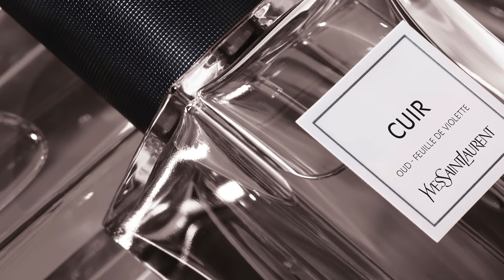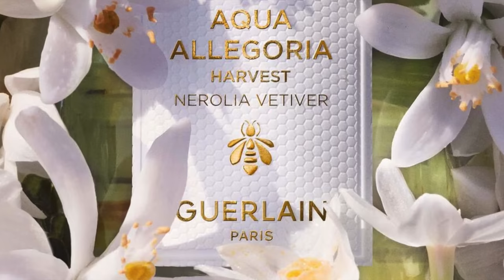Ranking DESIGNER FRAGRANCE Releases Of 2023 So Far | Men's Fragrances, Unisex Fragrances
Ranking DESIGNER FRAGRANCE Releases Of 2023 So Far

The designer fragrances of 2023 so far are ranked in today's video. Remember these are not all of them there are more releases out there this is ranking from what I have purchased. Which of these are your favorites? Is there anything that you consider really great that I should get my nose on? :)

00:00 INTRO
01:07 ARMANI STRONGER WITH YOU AMBER: Amber, Vanilla, Lavender
02:16 TOM FORD ELECTRIC CHERRY: Morello Cherry, Ginger, Jasmine Sambac, Ambrettolide (Musk), Pink Peppercorn
02:29 D&G LIGHT BLUE POUR HOMME SUMMER VIBES: Cypress, Sicilian Lemons, Amberwood
03:57 GIVENCHY GENTLEMAN SOCIETY: Cardamom, Vanilla, Narcissus (Daffodil), Cedar
04:51 GUERLAIN L'HOMME IDEAL PLATINE PRIVE: Musk, Vetiver, Green Almonds, Neroli
05:51 BVLGARI MAN RAIN ESSENCE: Musk, Green Tea, Oranges, White Lotus, Amber, Guaiac
06:39 CALVIN KLEIN CK ONE REFLECTIONS: Musk, Woods, Ice, Lemons, Green Tea, Ginger
07:27 ROCHAS ROCHAS MAN INTENSE: Lavender, Vanilla, Cappuccino, Cedar, Citruses
08:18 MAISON MARGIELA ON A DATE: Black Currant, Rose, Pink Pepper, Patchouli, Oakmoss
09:22 CARTIER PASHA DE CARTIER NOIR ABSOLU: Burnt Wood, Caramelized Sugar
10:13 BRUNELLO CUCINELLI POUR HOMME: Cypress, Angelica, Ginger, Black Pepper, Clary Sage
11:27 TOM FORD CHERRY SMOKE: Dark Cherry Flavor, Saffron, Osmanthus (Apricots, Olives, Leather)
12:32 HERMES UN JARDIN AU CYTHERE: Olive Wood, Dry Grass, Pistachio
13:30 TOM FORD SOLEIL DE FEU: Tuberose, Sandalwood, Benzoin
14:00 TOM FORD GREY VETIVER PARFUM: Vetiver Haiti, Orange Flower, Saffron
15:18 DIOR DIORIVIERA: Roses, Figs, Green Notes
16:16 LOUIS VUITTON PACIFIC CHILL: Basil, Blackcurrant, Ambrette Seeds, Peppermint, Cedrat
17:09 YSL CUIR (2023): Oud, Suede Leather, Violet Leaves
18:03 JEAN PAUL GAULTIER LE MALE ELIXIR: Tonka Beans, Mint, Lavender, Benzoin, Vanilla
18:30 GUERLAIN HABIT ROUGE ROUGE PRIVE: Tanned Leather, Patchouli, Vanilla, Iris, Orange
19:17 CONCLUSION
BONUS:
19:54 GUERLAIN HARVEST NEROLIA VETIVER: Neroli, Honey, Vetiver
21:06 ZARA FULL MOON OVER THE DESERT: Leather, Iris, Caramel, Sand, Woods, Evernyl, Pink Pepper
   ZARA IMPERIAL PURPLE: Iris, Leather, Woods, Vanilla, Cereals/Grains, Praline
21:41 ROCHAS EAU DE ROCHAS CITRON SOLEIL: Lemon, Neroli, Orange Blossom, Watery Notes
22:11 BRUNELLO CUCINELLI POUR FEMME: Pink Pepper, Precious Woods, Chestnut, Orange
22:40 D&G LIGHT BLUE SUMMER VIBES: Bergamot, Peaches, Cedar
at a Discount